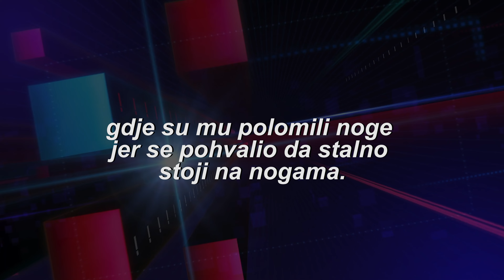STOLNI SHOW™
emisija u kojoj je stol voditelj, logično

KAMERA / STUDIO / STOL
Jan Štih

SCENARIJ / MONTAŽA / GLAS
Luka Goreta

GODINA PROIZVODNJE
2022.

PATREONIJ
Mario Mikić

hvala još jednom stolu na kooperativnosti